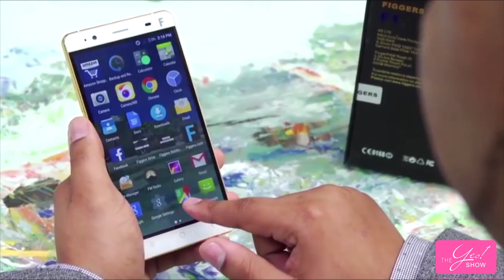Freddie Figgers of Figgers Telecommunication Black Owned Business | TechTuesday and MCM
I'm so excited to publish this video to support Black Owned Businesses. This is my MoneyMonday, ManCrushWednesday and TechTuesday and TBT al rolled into one.

SO, WHO IS LACORA STEPHENS?
Hi my name is LaCora! I started my channel a while back highlighting the young, entertaining and saved of Hollywood.  I find my self on YouTube having fun and uploading every SUNDAY!!! At least, that's the plan!

May God bless you and keep you safe, healthy, happy and loved!